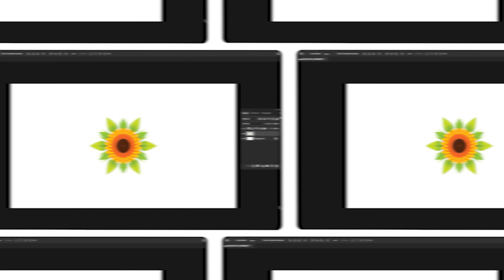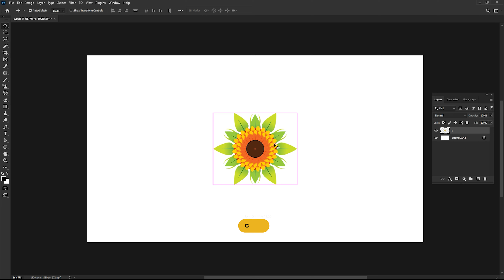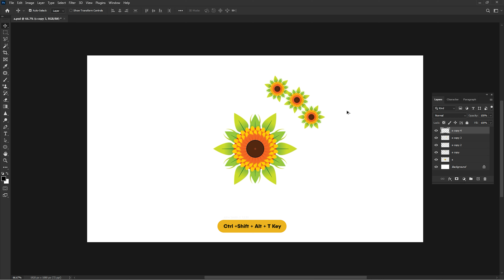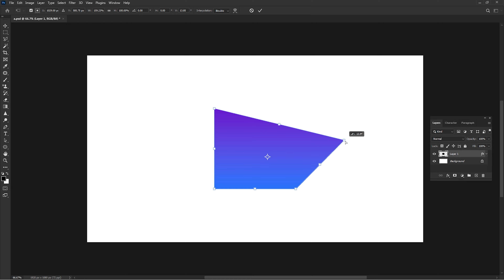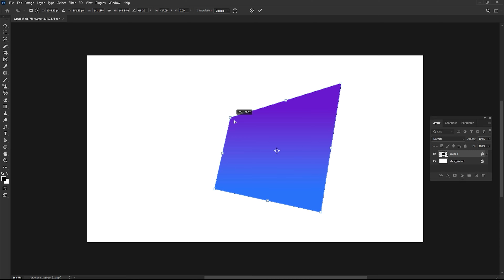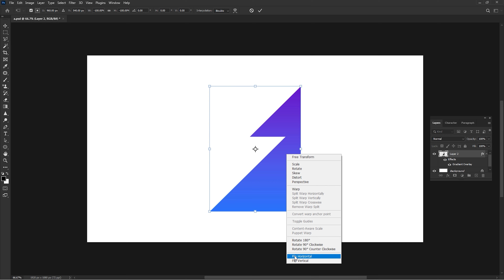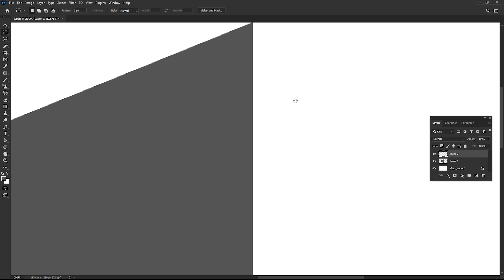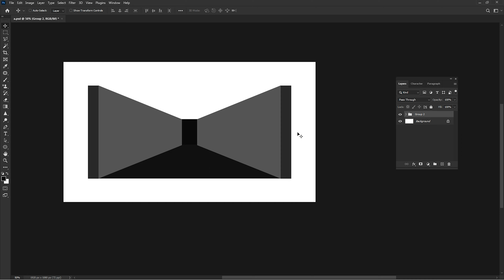फोटोशॉप की उनिसवीं क्लास | Anchor Point and Transformation Options | Photoshop for Beginners | Hindi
क्रिएटिव कैनवास के बारे में -
हम ग्राफिक डिजाइन से संबंधित सभी चीजों के बारे में जुनूनी हैं और यहां अपने ज्ञान, कौशल और विशेषज्ञता को आपके साथ साझा करने के लिए हैं। हमारे चैनल पर, आपको ग्राफिक डिजाइन के विभिन्न पहलुओं को कवर करने वाले सूचनात्मक और शैक्षिक वीडियो की एक विस्तृत श्रृंखला मिलेगी।
1. ट्रांसफॉर्मेशन के ऊपर जब हम राइट क्लिक करते हैं तो  तो कुछ ऑप्शनस आते हैं उसके बारे में समझेंगे, एंकर पॉइंट एंड ट्रांसफॉर्मेशन ऑप्शन के बारे सीखेंगे
About Creative Canvas -
We are passionate about all things graphic design related and are here to share our knowledge, skills and expertise with you. On our channel, you will find a wide range of informative and educational videos covering various aspects of Graphic Design.
1. When we right click on the transformation, then some options come, we will understand about it, we will learn about anchor point and transformation option.
फोटोशॉप कोर्स हिंदी भाषा में उपलब्ध है।
Photoshop course available in Hindi Language.